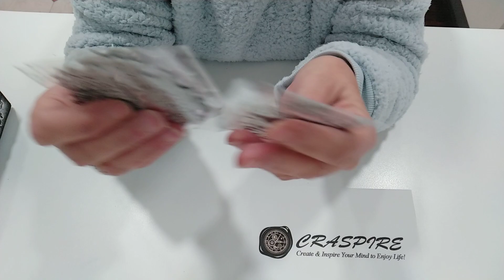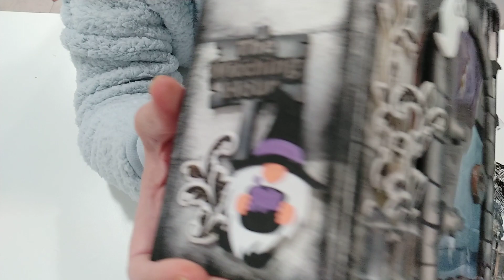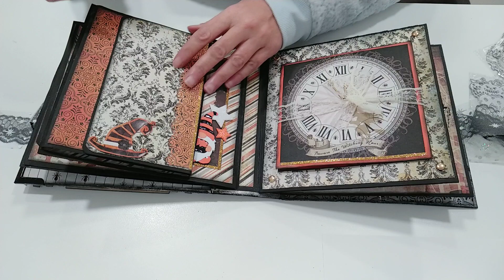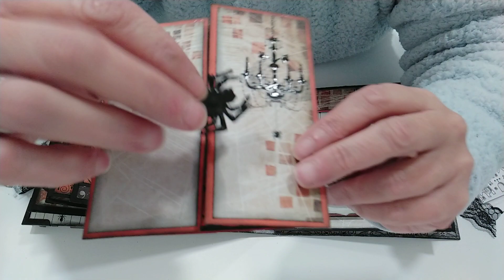CREACIONES Y DECORACION con Troqueles Halloween😍 Craspire 3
Hola a tod@San-i8h
Os apetece ver las cositas que he hecho con los troqueles de Halloween que me envió Craspire?, si es así, espero que os guste.
Muchísimas gracias por acompañarme, os dejo abajo los links a su página y demás artículos.

Maribel